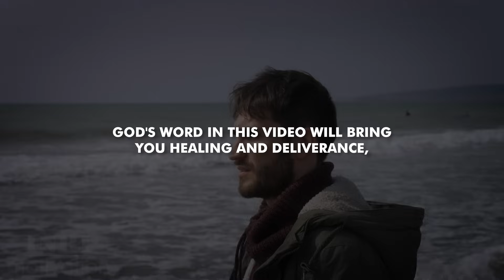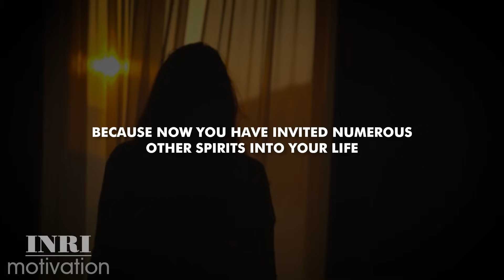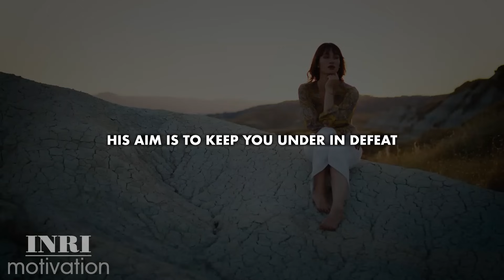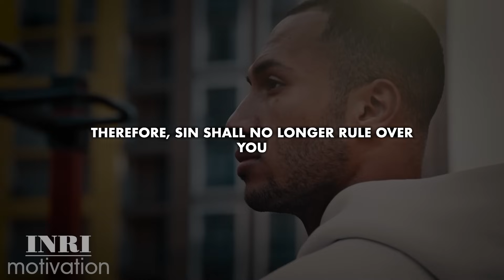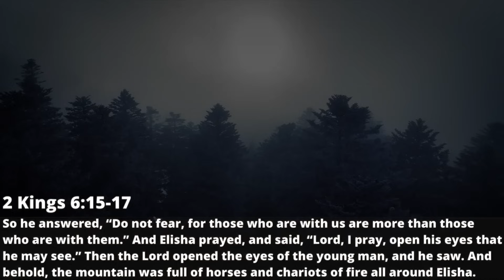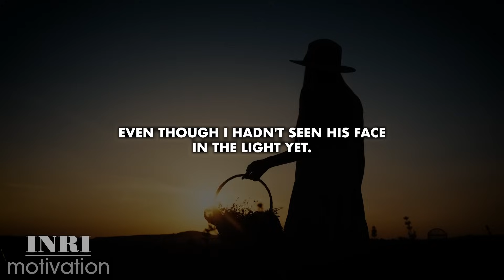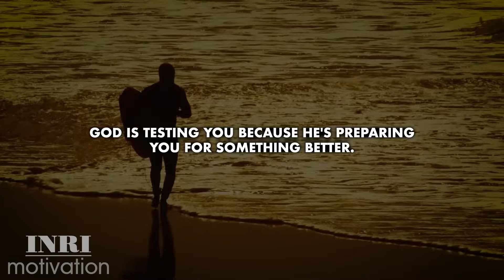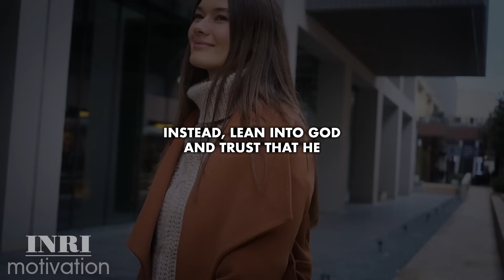Divine Urgency: Watch This Critical Message from God Now!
The devil, the greatest enemy of God’s chosen ones, has one goal: to destroy God's children. The Bible warns us to be vigilant, as he is constantly seeking ways to disrupt our relationship with God. Today, God is sending you this message to help you understand that what may seem like weaknesses or common sins are actually tools designed to lead you away from God's plan for your life. Stay strong and aware!